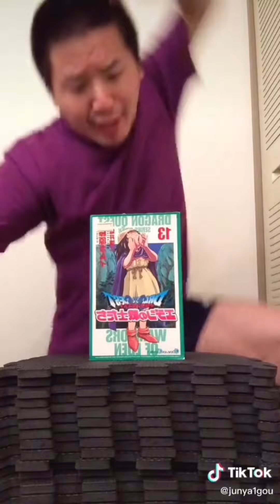【Kacho VS Junya】 Kacho Best Funny Video 🥺🥺🥺 l KACHO Best TikTok August 2024